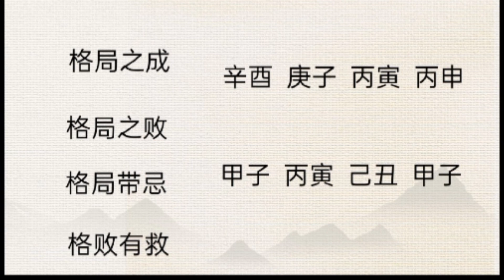格局之成败，带忌，有救